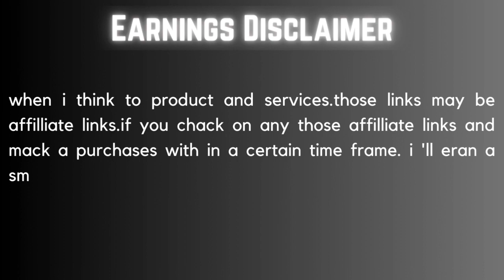Brita Large 10 Cup Grand Water Pitcher Review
Short on room in your fridge or kitchen? The Grand Water Pitcher is streamlined to fit smaller spaces. The system is made without BPA

Get great-tasting water without the waste; by switching to Brita, you can save money and replace 1,800 single-use plastic water bottles a year

This space-efficient Brita pitcher fits perfectly on refrigerator shelves, features an easy-fill locking lid, and is easy to pour

LARGE CAPACITY: 10 glass water channel pitcher with one substitution water channel. Sufficient capacity to fill three 24 ounce reusable water bottles.

FEATURES: Secure Cover Innovation avoids crevices and spills. Electronic Reminder makes channel updates easy. Productive space plan fits superbly on fridge racks.Stature: 10.16”, Width: 5.63”, Length/Depth: 9.65”, Weight: 1.52 pounds.

TASTE: The encased water channel highlights multi arrange filtration innovation which conveys reliably new, awesome tasting water. One channel keeps going for 40 gallons or approximately 2 months for the normal family.

ORIGIN: Planned and Made in Europe.